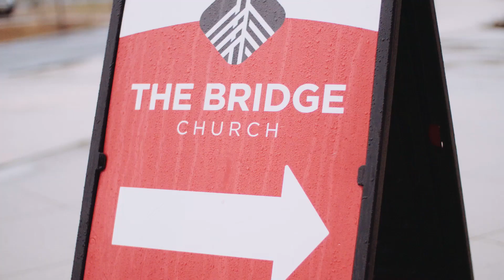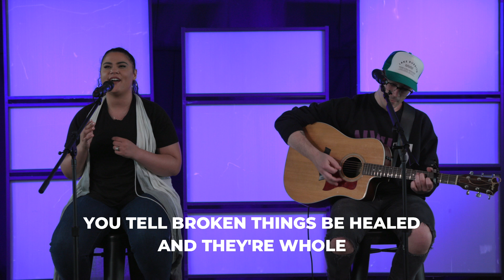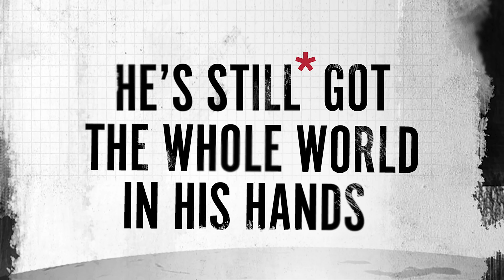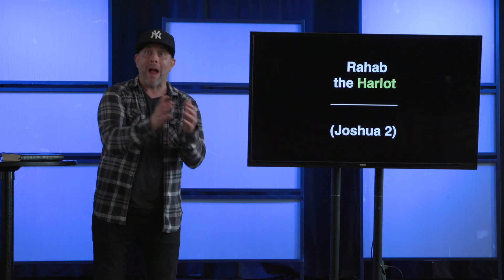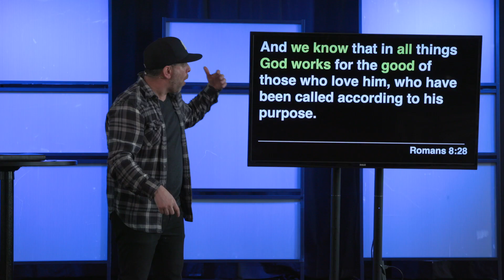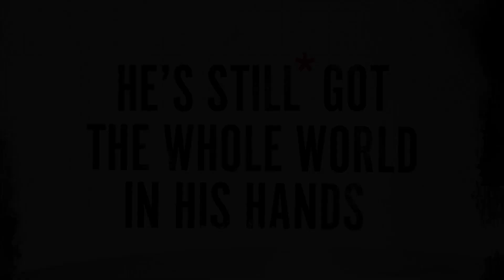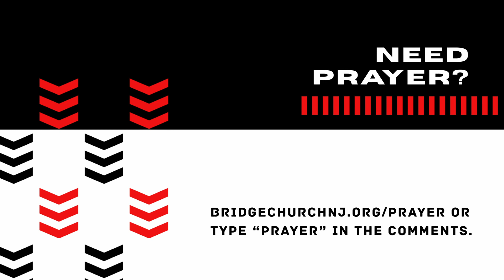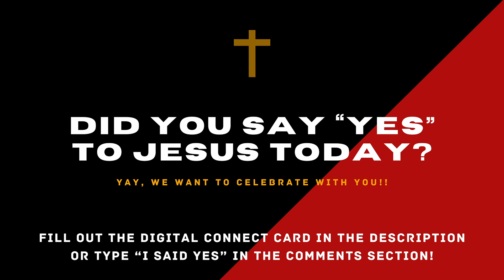He's Still* Got The Whole World In His Hands | Week 1 | The Bridge Church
Welcome to church online! Wherever you are and whoever you are with, you are welcome here! So grab some coffee, your favorite blanket and get ready for the best hour of your week!

+ Are you new to The Bridge Church Online? Let us know here!

+ Did you make a faith decision today to trust Jesus? Let us know here!

+ How can I give?
2. By texting your gift amount to (84321)
3. By mailing your gift to:
The Bridge Church
3752 Nottingham Way